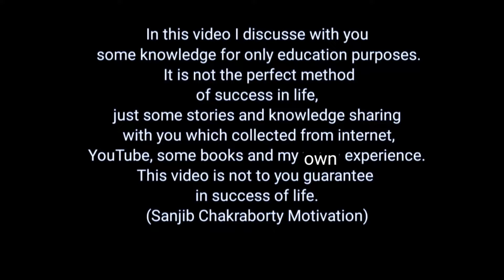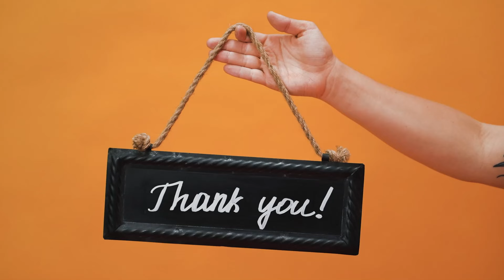এই 4 জনের থেকে সাবধান - চানক্য | LOK SABHA ELECTION RESULT 2024 | POLITICS VS FAMILY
আমাদের পরিবার পলিটিক্স এর মতোই। এখানে সকলকে নিয়ে চলতে হয়। এরপরেও কিছু মানুষ চিনতে আমরা ভুল করি। ফলে তারা আমাদের একসময় বিপদে ফেলে। চাণক্য যে চারজন মানুষের কথা বলেছেন। তারা মুখোশধারী বন্ধু। তারা বন্ধু রুপি শত্রু। তাদের থেকে যতটা সম্ভব দূরত্ব বজায় রাখুন। সফলতার পথে এই ভিডিওটি আপনাকে এগিয়ে যেতে অনেক সাহায্য করবে।

Your quarries --
Chanakya niti
এই চারজনের থেকে সাবধান
lok sabha election 2024
politics vs family
Chanakya niti Bangla
success motivation by Sanjib chakraborty
who are your enemy
powerful motivation Bangla
student motivation video Bangla
how to become rich and success in life

Hi all everybody,
I write, edit, and speak most of the speech myself.
Speaker - Sanjib Chakraborty
Edited by - TORSION - Density & Time.